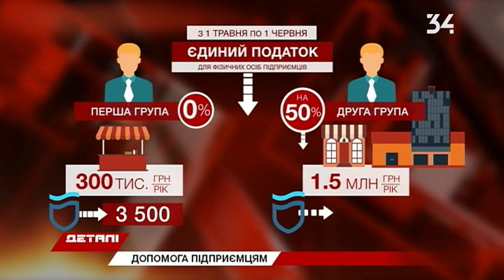У Дніпрі підприємці масово згортають бізнес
Бізнесменам не вистачає грошей на сплату податків і зарплати співробітникам